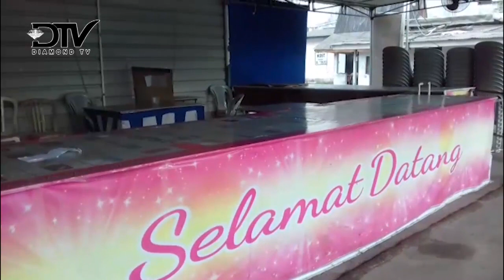GELPER HILANG JUDI KIM BERKIBAR DI TANJUNGPINANG